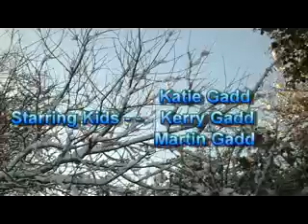A Snowy Day with the Kids.mp4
On 18th December Me, Martin, Katie and Kerry went out into the snow and had fun! Throwing snow balls, kicking the snow and Kerry kicking Martin! LOL! Enjoy!!!